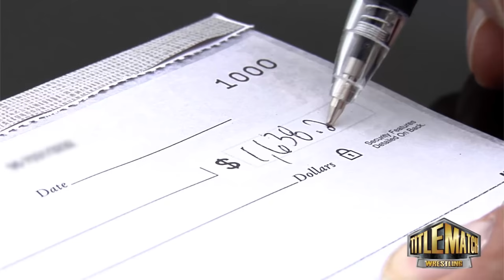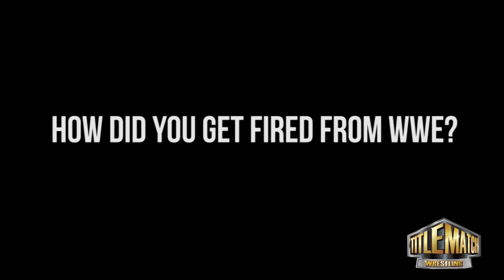Sabu on WCW, Paul Heyman Lying in ECW, When I Quit Vince McMahon & WWE | Wrestling Shoot Interviews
Exclusive wrestling shoot interview w/ Sabu! The ECW original Sabu speaks exclusively with Title Match Network on his time in the land of extreme - plus, hear how close Sabu was to jumping to WCW near the end!

This Sabu Shoot Interview (2016) is created/owned & produced by Title Match Media LLC. It is our exclusive property.

The only way to watch this Sabu Shoot Interview is here on the Title Match YT channel or on our premium streaming service,

Title: Sabu Shoot Interview
Recorded: April 2, 2016
Location: New Orleans, LA
Cast: Sabu (Real Name: Terry Brunk), Melissa Coates
-3- Camera Shoot w/ 1 Sony Cam, 1 Go Pro & 1 iPhone
-Post-edits were made in the Title Match studios via Premiere Pro CC
-Hosted by Telly Bistis (Title Match Media LLC owner)
-Camera Crew: Telly Bistis, Jay Gates, Omar Abilmona
-Studio Rights: Title Match Media LLC (via Title Match Wrestling, Title Match Network)

Also in this interview, why Sabu feels he wasn't featured more in WWE. What were the politics like backstage? What about that ECW reboot/ tv show that quickly faded away? Wrestling legend Sabu holds nothing back as we ask about Paul Heyman, Brock Lesnar, TNA and much more! Featuring "Super Genie" Melissa Coates - this is one interview you will not stop watching. And wait till you see the special "Sabu & Genie Reacts" at the end!

After we did this interview, doctors told Sabu he must get surgery on his hip, as well as work on his back and shoulder. Whatever amount you can spare is greatly appreciated.

Interview was produced by Title Match Media during Wrestlemania 32 weekend in Dallas. Camera: Omar Abilmona, Jay Gates

Be sure to follow Sabu & "Super Genie" Melissa Coates on Twitter @TerryBrunk @sabuuuu3 @melissalcoates

Promoters: Trust me, Sabu and the Super Genie are $$$$ and super professional. Reach out and book them today!